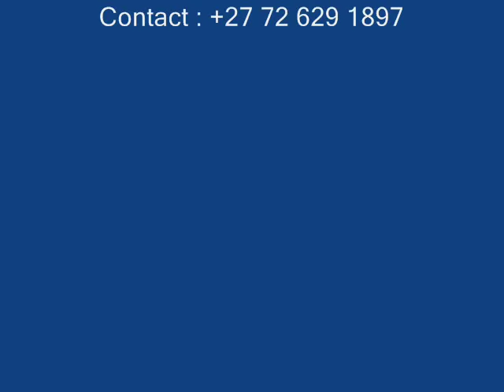SR SISKA KABALE " KANISA NGA "